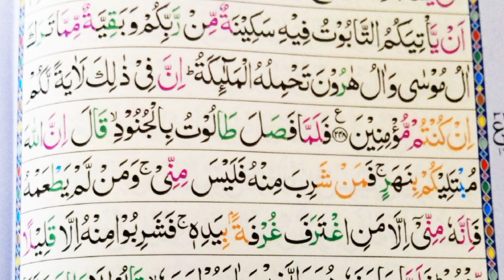سورۃ البقرہ | سبق نمبر 32 | رکوع نمبر 32 | tajweed o Qiraat تجوید و قرآت|| @quranacademy11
tajweed o Qiraat تجوید و قرآت

سورۃ البقرہ مدنیہ ہے اس میں 40 رکوع ہیں 286 آیات ہیں پارہ سیقول آج کا سبق نمبر 32 رکوع نمبر 32 ہے

& prees Bell 🔔 i con my channel

l really inspired by these channels